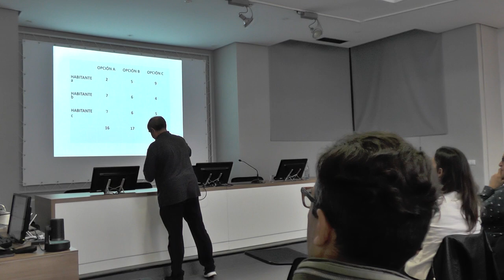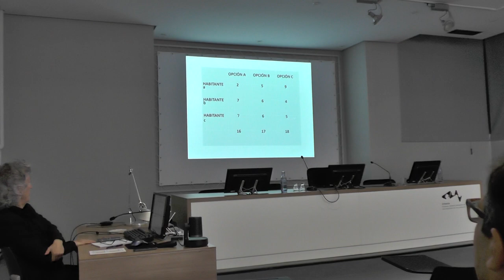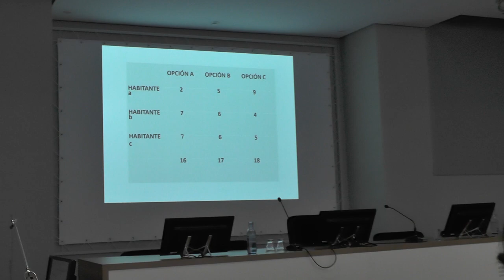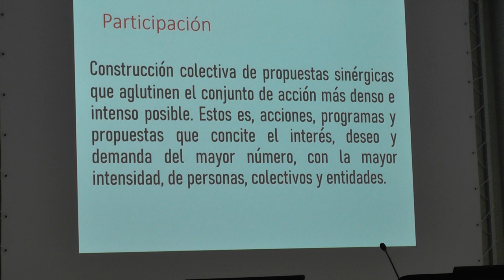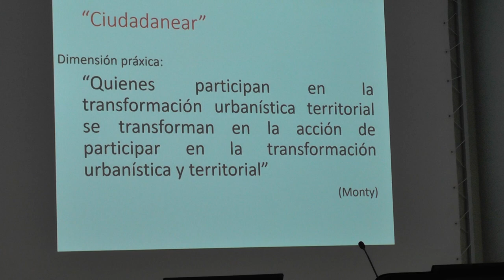02. Sociología de la participación ciudadana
Conferencia de Manuel Montañés Serrano (profesor titular de Sociología en la Facultad de Ciencias Sociales y Jurídicas de la Universidad de Valladolid, Segovia), en el marco del seminario "Participación ciudadana y planeamiento urbanístico y territorial", organizado por el Instituto Universitario de Urbanística y la Fundación Entretantos, y celebrado el 25 de mayo de 2023 en la Escuela Técnica Superior de Arquitectura de la Universidad de Valladolid.